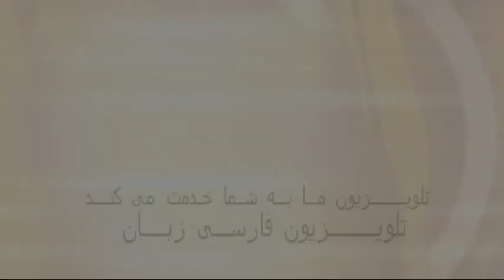שידורי יהדות איראן תוכנית 168 קרן מכבים חלוקת מלגות לסטודנטים פרסיים שנת 2001